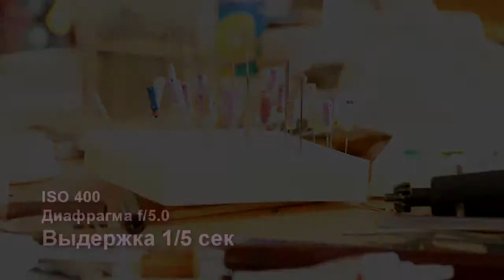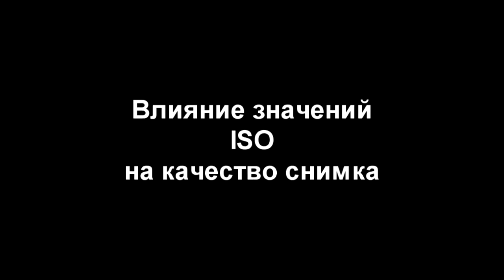Как ISO, Диафрагма, Выдержка влияют на общую яркость снимка